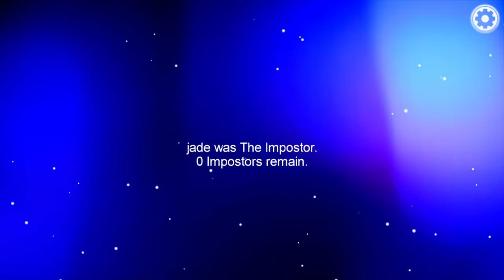Among Us But The Imposter Can Bury Bodies! (Mod)